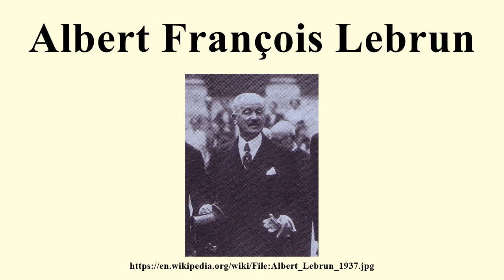Albert François Lebrun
Image-Copyright-Info
Author-Info:   Hymans-Lebrun-Sorbonne-exposition-1937.JPG: Inconnu derivative work: Octave.H (talk)

Image-Copyright-Info